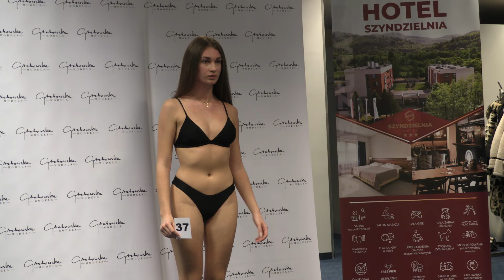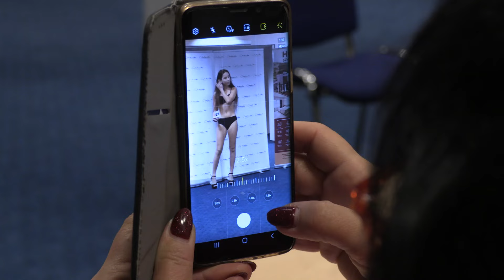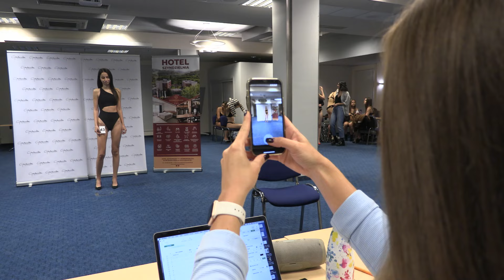Wybory Miss i Mister Beskidów 2024 (casting)